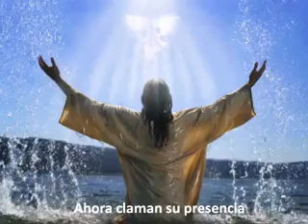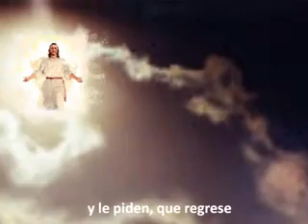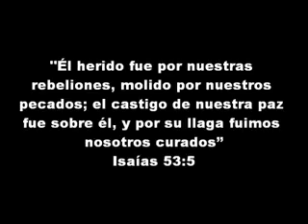EL GUÍA! LETRA DE ÉDGAR ALEXANDER...CANTA JOSÉ LUÍS RODRÍGUEZ EL PUMA!🇻🇪👍